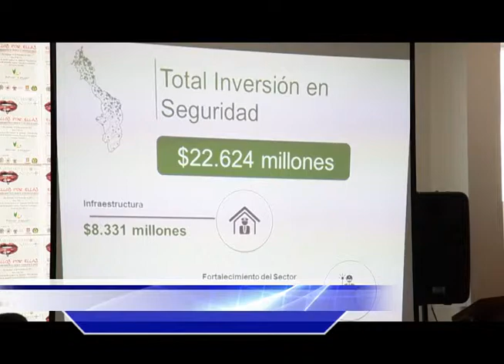COMITE DEPARTAMENTAL DE ORDEN PUBLICO SE REUNIO PARA MIRAR RESULTADOS EN SEGURIDAD DEL BOLIVAR GANAD